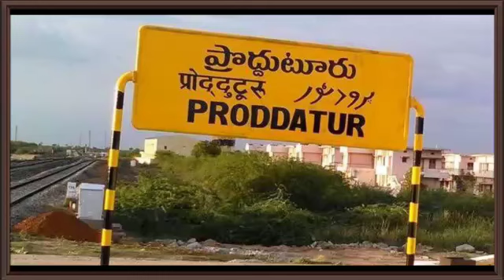ప్రొద్దుటూరు కుర్రాడు ఇంతియాజ్ ఈటీవీ సీరియల్ లో